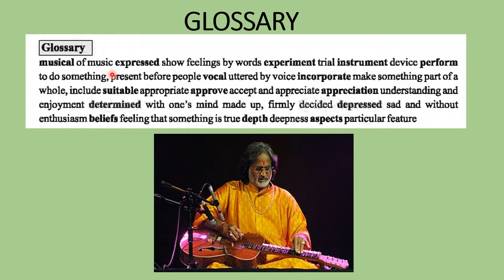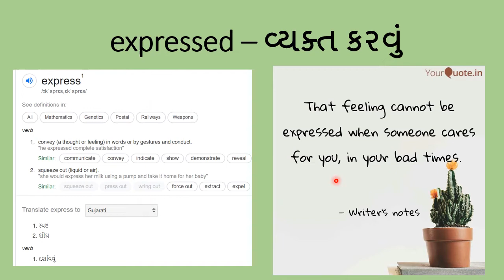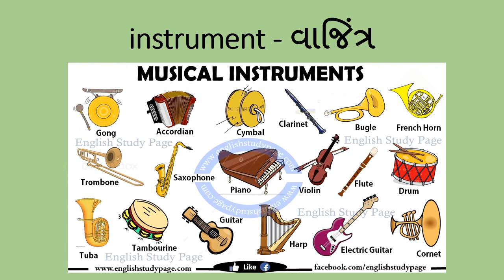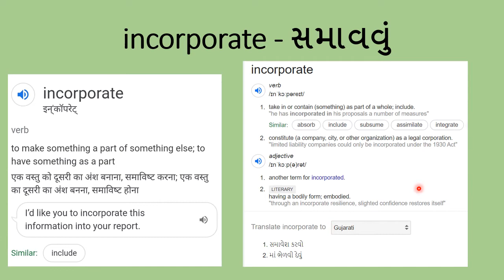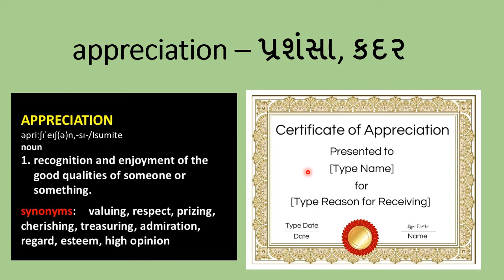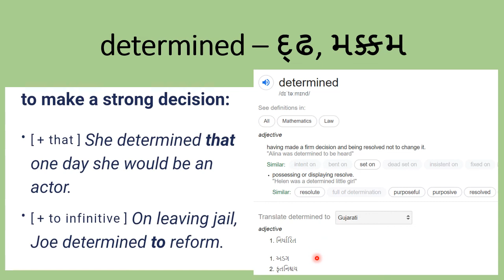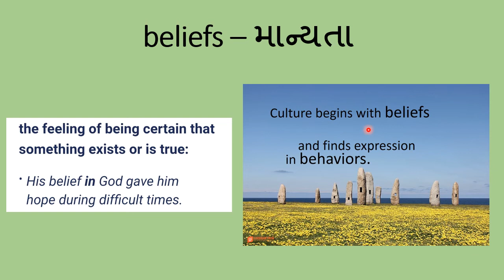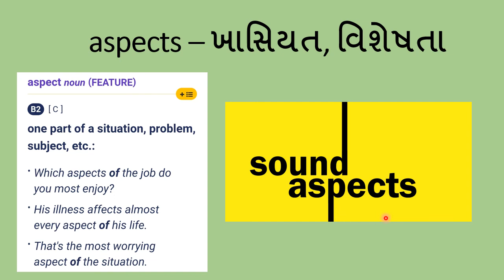Std.9 Unit -3 Glossary